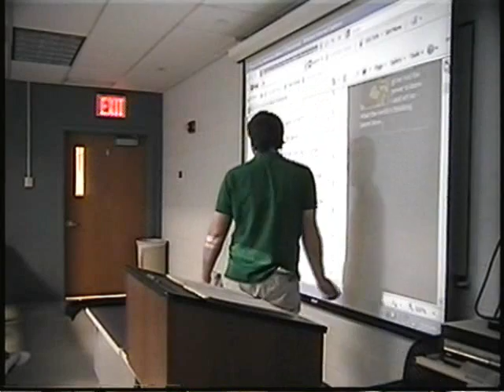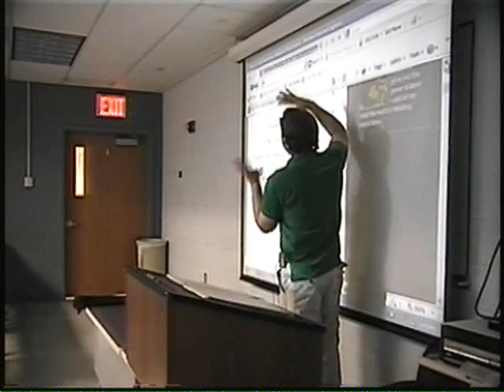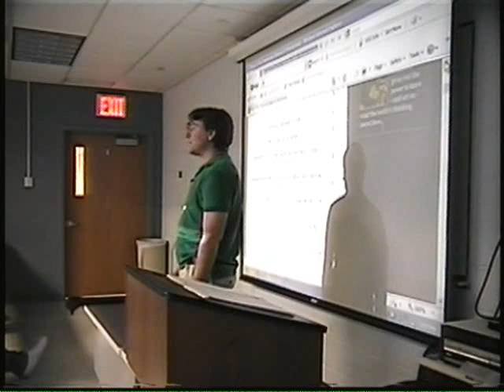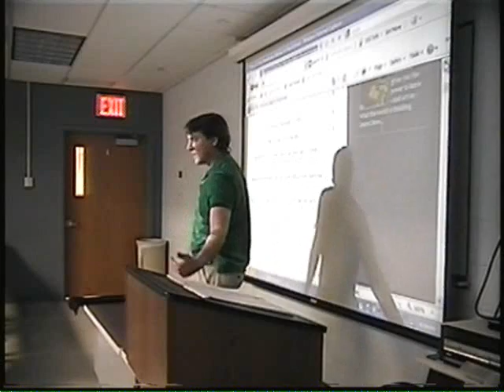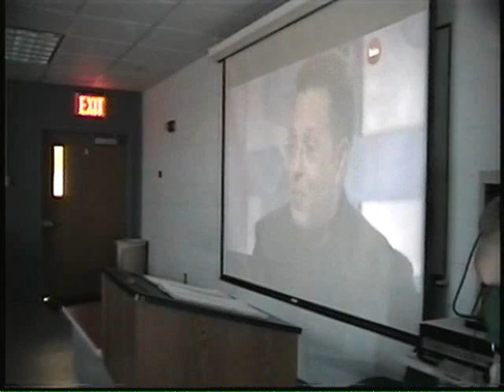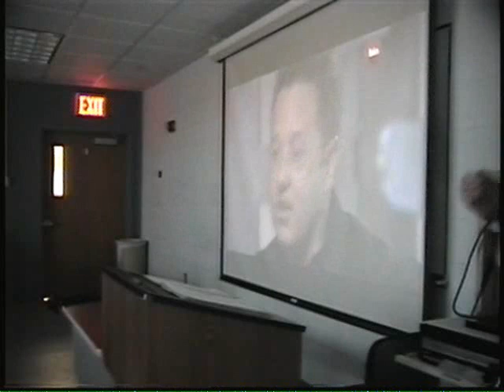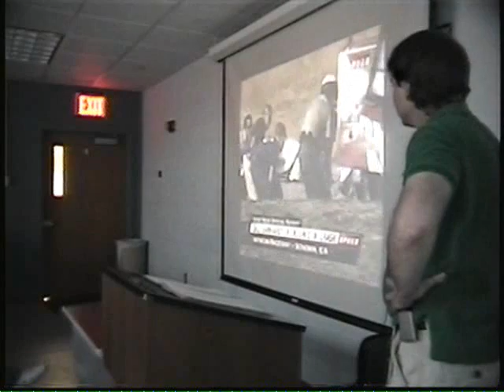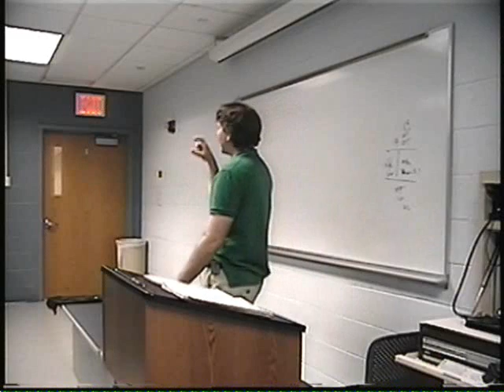Deviant Behavior 4-2-2012.wmv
Deviant Behavior 4-2-2012 - Explaining the social construction of stigma and the stigma surrounding being a psychic and believing in psychics. John Edwards the psychic, Dale Jr and his dad and Nancy Reagan and her astrologer.